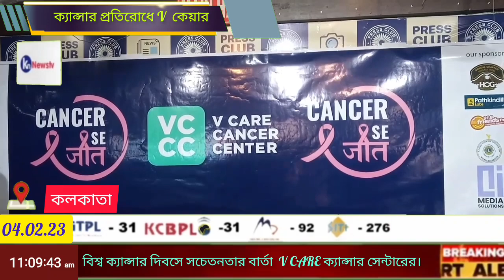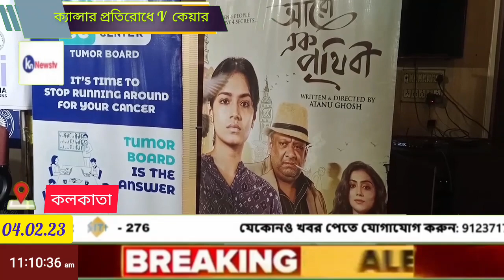ক্যান্সার প্রতিরোধে সঠিক সময়ে টিকার প্রয়োজন। V CARE সেন্টারের অনন্য দৃষ্টান্ত। knnews tv